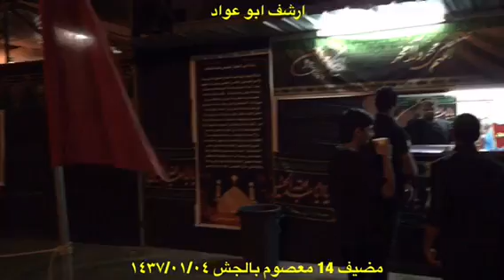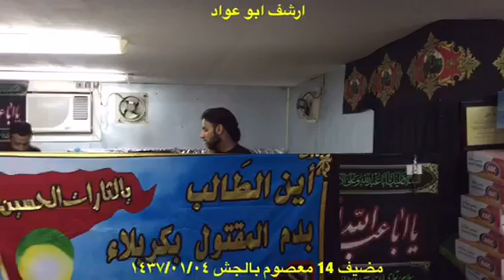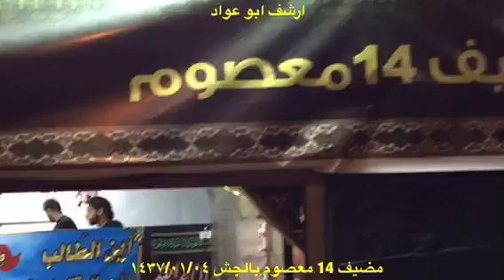ارشيف ابو عواد / مضيف 14 معصوم بالجش ١٤٣٧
ارشيف ابو عواد / مضيف 14 معصوم بالجش
تم التصوير ليلة الاثنين ١٤٣٧/٠١/٠٤